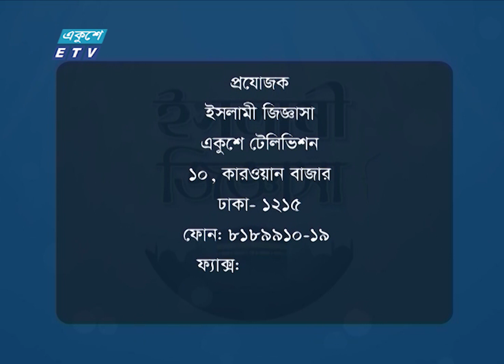Islami Jiggasha || ইসলামী জিজ্ঞাসা || Ep 318 || তকদীরের ওপর বিশ্বাস || ETV Religion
অনুষ্ঠানের নাম: Islami Jiggasha || ইসলামী জিজ্ঞাসা
উপস্থাপক: মাওলানা ফখরুল আশেকী
আলোচক:
হাফেজ মাওলানা লুৎফর রহমান
সভাপতি, বাংলাদেশ ইমাম সমিতি
আলোচনার বিষয়বস্তু: তকদীরের ওপর বিশ্বাস

২০০০ সালের ১৪ই এপ্রিল এটি সম্প্রচার কার্যক্রম শুরু করে। টিভি চ্যানেলটির খবরে নতুনত্ব ও অভিনবত্ব থাকার কারণে দর্শকদের কাছে বিপুল জনপ্রিয়তা লাভ করে। দেশ বিদেশের সর্বশেষ খবর, নাটক, সিনেমা, ডকুমেন্টারিসহ নানা খবর ও বিনোদনমূলক অনুষ্ঠান প্রচারিত হয় একুশে টেলিভিশনে।